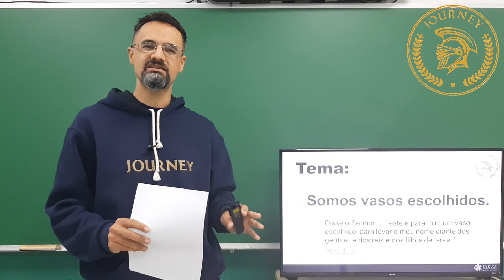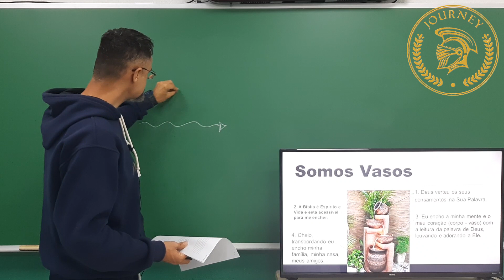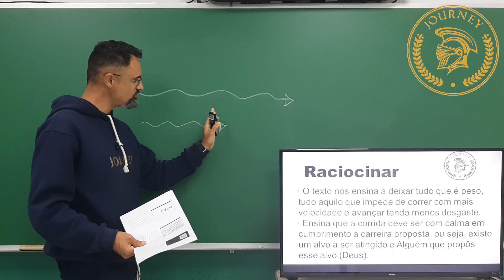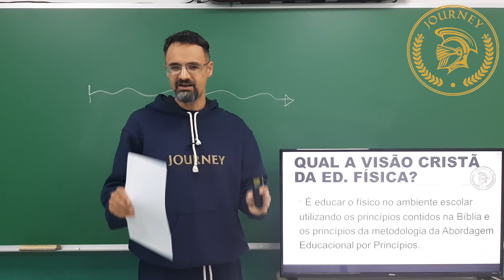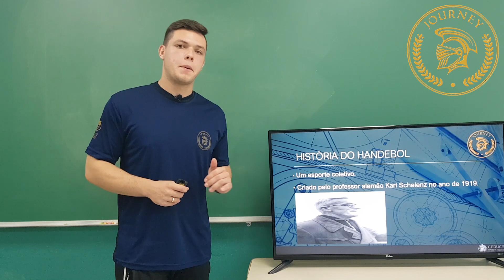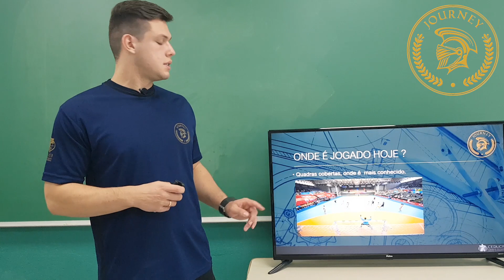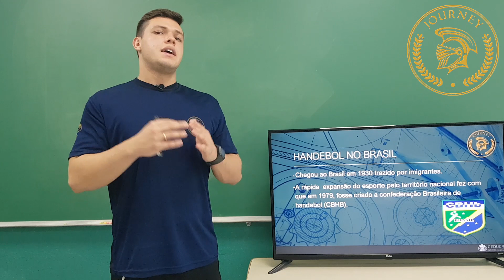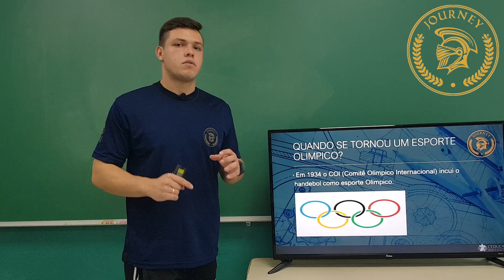EDUCAÇÃO FÍSICA - 8º E 9º ANO - SEMANA 1 - HANDEBOL